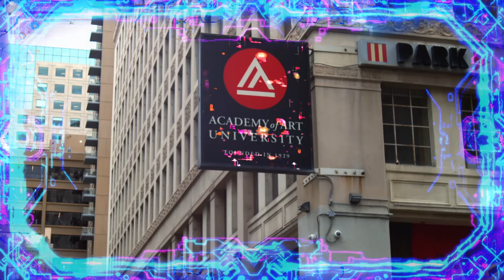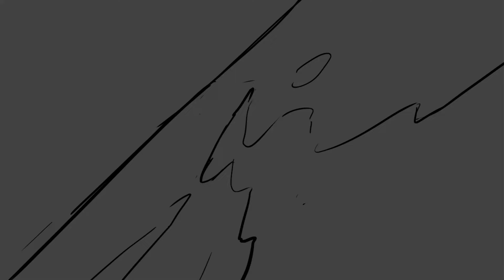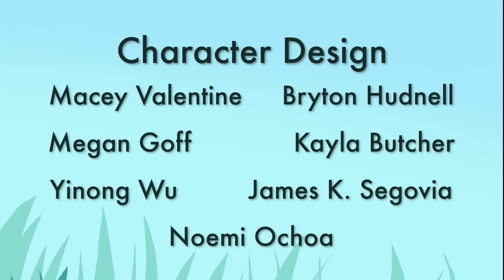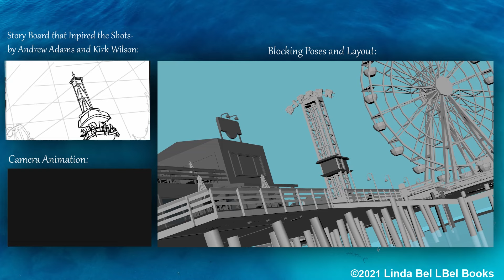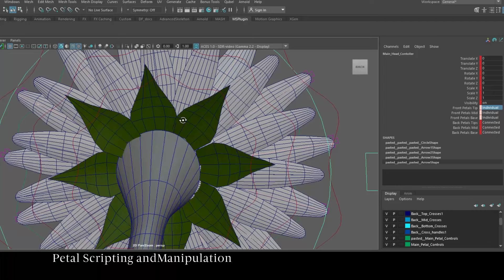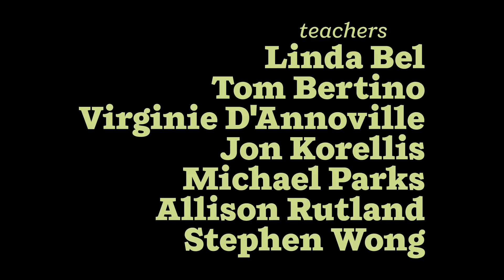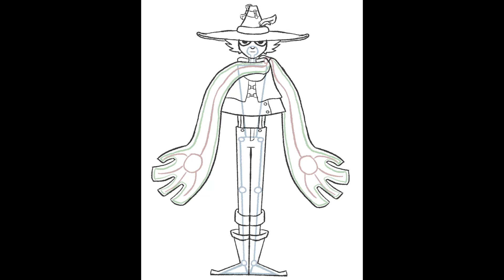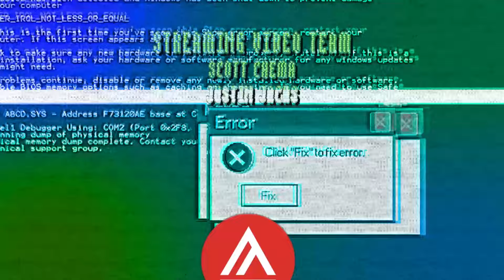2024 School of Animation Spring Awards